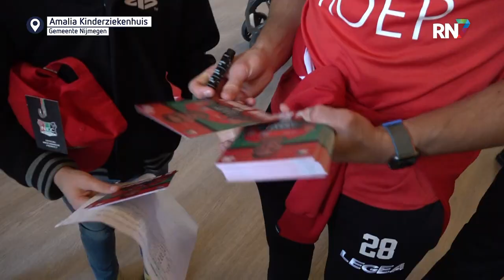Mattsson zingt Doe Maar en El Karouani droomt van WK finale Marokko - Nederland || NEC UPDATE